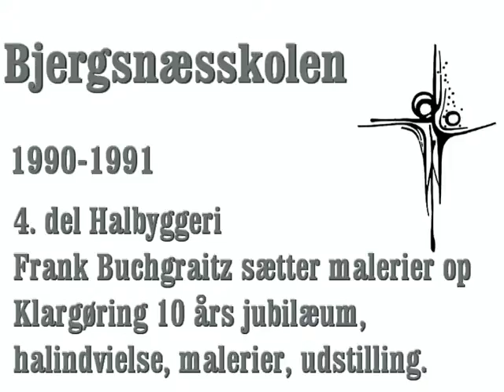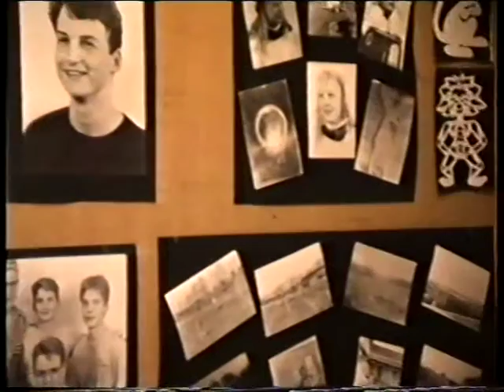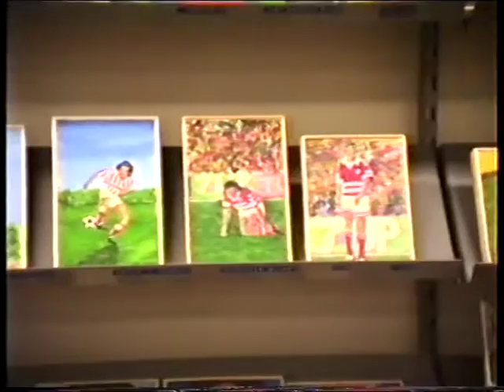1990_1991_E_Halbyggeri_Buchgraitz_og_afsloering_udstilling x.mpg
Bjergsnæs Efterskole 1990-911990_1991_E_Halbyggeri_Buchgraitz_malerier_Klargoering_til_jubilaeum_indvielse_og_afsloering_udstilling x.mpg